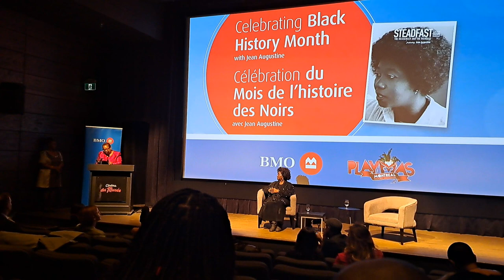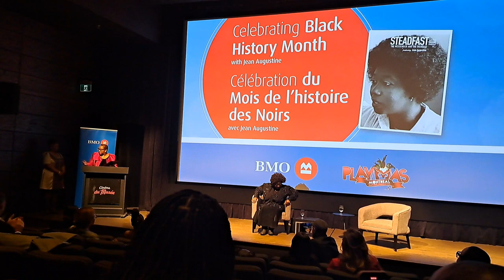Hon. Dr. Jean Augustine documentary film Steadfast premier Montreal 2023(4)